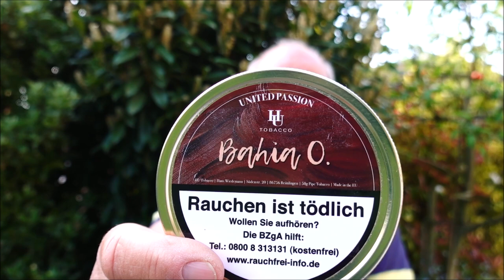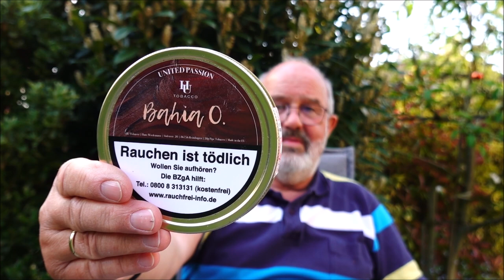Tabakreview zum Weltnichtrauchertag: BAHIA O. (früher BAHIA Orange) von HU Tobacco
Schon lange auf dem Markt ist dieser Tabak unter dem (neuen) Namen Bahia O. noch immer eine Entdeckung: beste Tabake, stimmige Aromatisierung, perfekte Verarbeitung. Alles bestens geeignet für eine schöne Füllung zum Weltnichtrauchertag 2023.